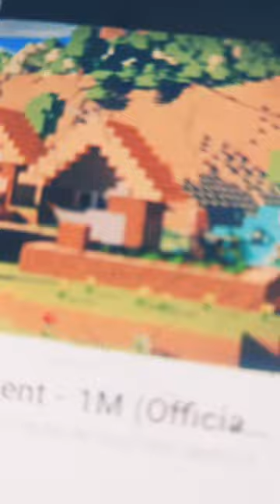23 martie 2024